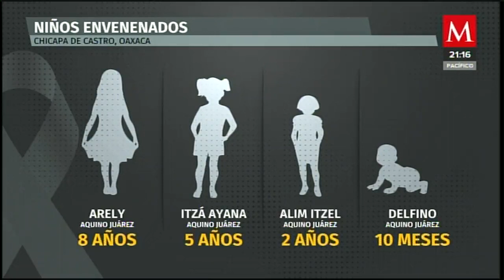Asesinan a cuatro menores de edad en Oaxaca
AzucenaALas10 | En Oaxaca fueron asesinado cuatro hermanos menores de edad, en la comunidad indígena zapoteca de Chicapa de Castro; fueron encontrados en su casa, abrazados sobre la cama con heridas de arma blanca en el cuello